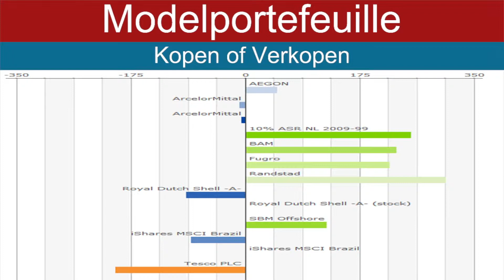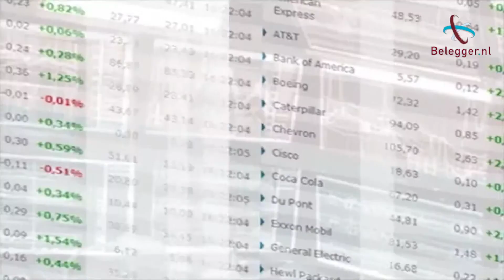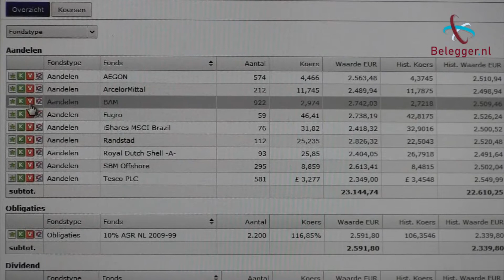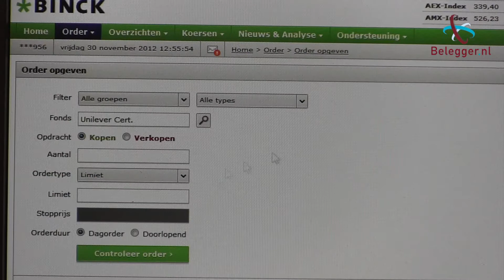BAM verkopen en Unilever kopen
Royce Tostrams is deze week te gast bij Kopen of Verkopen 2012. De technisch analist neemt winst op BAM en gaat long op Unilever.

Meer informatie over de Kopen of Verkopen-portefeuille? Ga dan naar onze internetpagina op